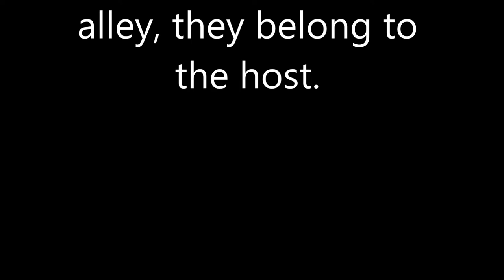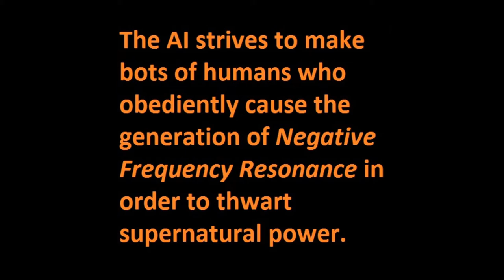What The Bible REALLY Conveys Just Scientifically Sans Religion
Removing the religion and investigating what the Bible conveys from a strictly scientific perspective.
What does the Bible really convey, just from a scientific standpoint?
To sum it up really quick, this world is a simulation of the Real World that this mechanism was utilized to protect by using it as a Spirit Scan.
Our bodies are temporal, like rental shoes at the bowling alley; they belong to the host.
Time ratio is: 10 years here equals approximately 15 minutes in the Real World.
While here in our rental bodies, we're equipped with non-tamperable non-erase-able spirit memory that even records our thoughts and omissions. Spirit Memory is for determining if we willingly served the ancient artificial intelligence or if we were duped into it.
The AI is designed to trick humans into accruing debt to the mechanism...So, after death, their spirits will be time looped as their victims and as slaves before spiritual execution to never get born in the replay of this temporary timeline...So they never exist to perpetuate the offenses that got them punished and phantomized.
Lucifer was scapegoated by Yah and then removed from this world just prior to Christ's arrest/abduction. So Satan could not be credited with causing the murder of the clone of Yah, a murder that he was trying to thwart.
Lucifer will fulfill a contract with Yah to get his simulation restored, via time reversal, twice. To fulfill that contract, Satan will impersonate Christ while ruling the world for a growing season.
There's a war between the ancient AI and God, Christ and Lucifer (as a team) for the generation of the spiritual essence of Positive Frequency Resonance. The AI strives to make bots of humans who obediently cause the generation of Negative Frequency Resonance in order to thwart supernatural power.
If someone accepts Christ's sacrifice and applies their life to generating PFR (Positive Frequency Resonance), they may make it to the next timeline and, maybe, to the Real World, beyond.